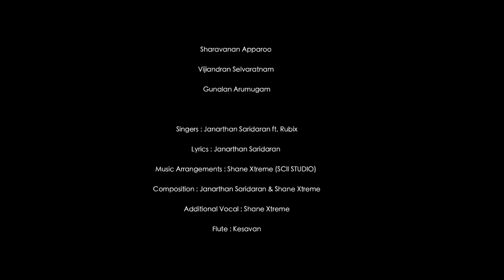RIYA MUSIC VIDEO | YUVARAJ | PAVETRAA | JANARTHAN | SHANE XTREME | RUBIX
Singers : Janarthan Saridaran ft. Rubix
Lyrics : Janarthan Saridaran
Music Arrangements : Shane Xtreme (SCII STUDIO)
Composition : Janarthan Saridaran & Shane Xtreme
Additional Vocal : Shane Xtreme
Flute : Kesavan
Violin : Sriram Shesadri
Mixing & Mastering : Boy Radge (Abraham Records)

Direction & Screenplay : Janarthan Saridaran
Cast : Yuvaraj Krishnasamy & Pavetraa Reddy
Cinematography & Editor : Shanker Indera
CAM Assist & Drone : Tharindu Lakshan
MUA : Sharmi Janu (SHE-J Makeup)
Choreography : Verosha Nair
Wardrobe : mydesistyle & ishara sarees

Ace Entertainment Team :
Suganeswaran
Barry Shathishwaran
Rattish Kumar
Paps John
Thamilarasan Murugayah
Vadivelan Veeramohan

Special Thanks :
Puvan Ramalingam
Siva Prakash Ramasamy
Rijes Ramakrishna
Poobalan Ganeson
Sharavanan Apparoo
Vijiandran Selvaratnam
Gunalan Arumugam